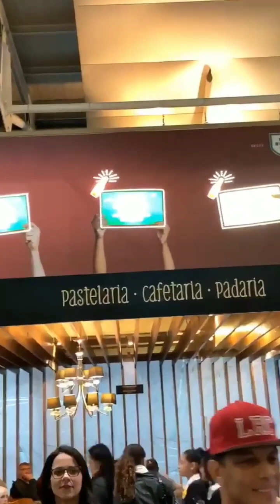Carlinhos Maia contas planos para 2019